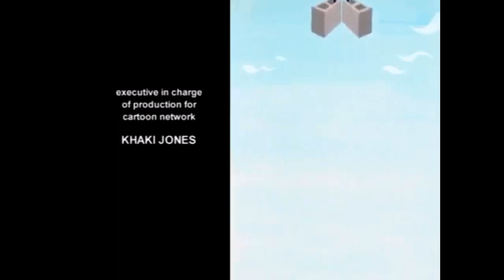Foster's Home for Imaginary Friends S3E14 (Cuckoo For Coco Cards) Credits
This is it we’re halfway done with the closing credits to Foster's Home for Imaginary Friends so come back tomorrow for the beginning of Season 4